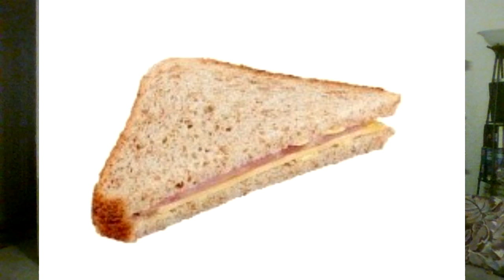AEW Dynamite 12/16 and WWE SmackDown12/19 review: El Generico is not around to save Kevin Steen